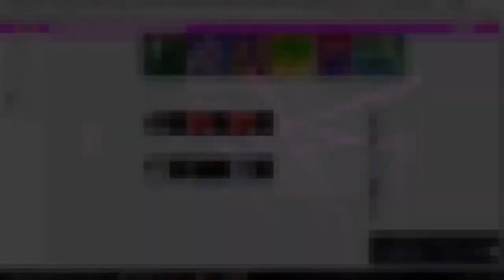The Legend Of Zelda: Twilight Princess HD - LE VILLAGE DE TOAL - [#1]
Nous devons apportés l'épée à la famille royal d'Hyrule, mais un paysan nous dérange pour rentré les chèvres avec notre jument que nous récupérons auprès Iria à la source de l'esprit. D'ailleurs profitons en pour parler aux personne du village de Toal et apprendre à les connaître.

The Legend Of Zelda: Twilight Princess HD - NORMAL MODE - ORDON VILLAGE (Part 1) - [#1]

$ [5 ABONNÉS]
$ - LE 3 NOVEMBRE 2018 A 12H00

Bon Visionnage ☺☺☺